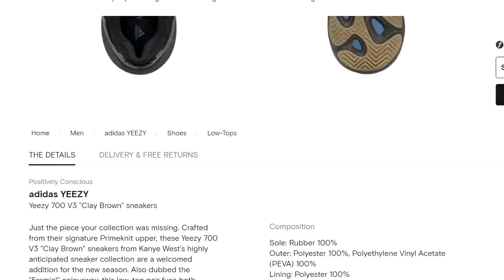New Yeezy 700 V3 Clay Brown Sneakers